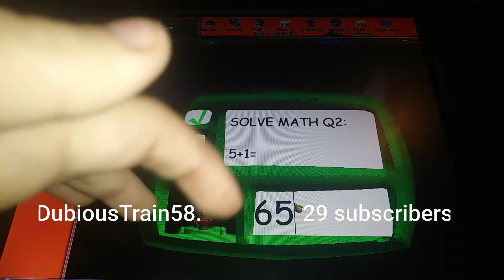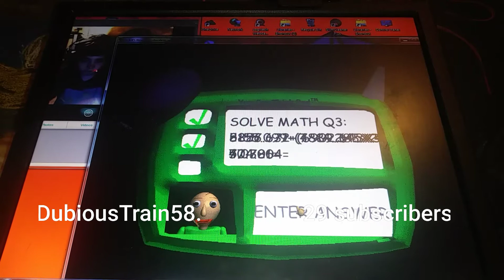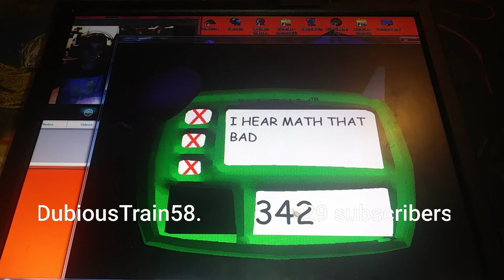I Play Baldi's Basics...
Warning! Don't watch this video if you are afraid.

Rated, Teenagers:
Creepy

Welcome to Baldi's Basics in Education and Leaning! Come and see Baldi's friend along the wa-- DON'T DOWNLOAD THIS GAME! If you download this game, avoid Baldi at all costs.

Join Team Dubious today!